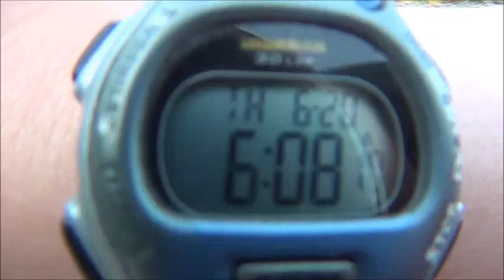Vlog#43-24 HOURS OF NO SLEEP, RIP RYAN DUNN 6/20/13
I didn't go to bed after making the So Angry at Windows Movie Maker night vlog and did my usual routine. That same day, I did go to bed before class began the next day (Friday). It's been two years since Jackass crew member Ryan Dunn died in a car accident and I miss him so much. :(